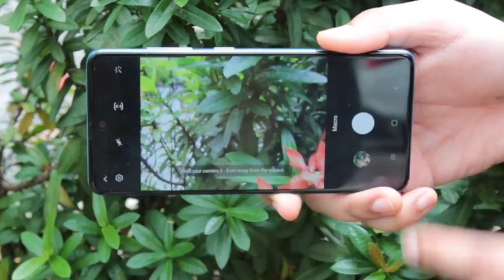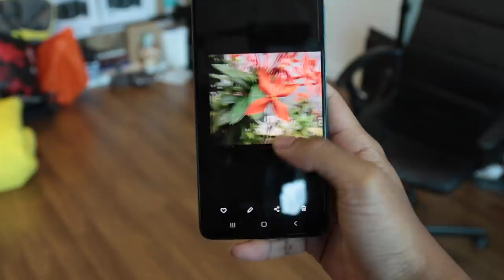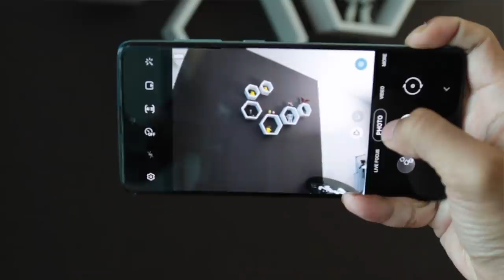Lihat Dunia Dengan Kamera Macro Baru Samsung Galaxy A51 Dan A71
Samsung melancarkan siri Galaxy A yang baru dinamakan sebagai Galaxy A51 dan A71. Ia didatangkan bersama kamera yang baru 48MP dan 64MP, Edisi baru pada kamera mereka adalah keupayaan Macro 5MP. Menambah keseronokan apabila menangkap gambar dengan lebih kreatif menerusi lensa baru. Lihat video penuh untuk ketahui dengan lebih lanjut